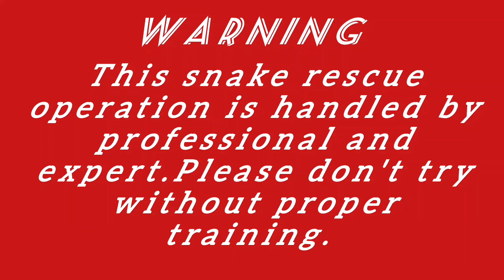Salazar Pit Viper. Venomous Snake.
Salazar's pit viper, is a species of venomous, green pit viper first discovered in 2019 in the lowlands of the western part of Arunachal Pradesh, India; the fifth new reptile species to be discovered in the region in 2019. It was named after Salazar Slytherin from the Harry Potter series. It has a dark green head and yellowish green dorsal scales on the rest of its body. The species is sexually dichromatic; the males have reddish-orange and yellow-orange stripes and a rusty red-orange tail that the females lack. Its habitat is under threat from human development activities.

Scientific name: Trimeresurus salazar
Rank: Species
Higher classification: Trimeresurus
Family: Viperidae
Order: Squamata
Kingdom: Animalia

pit viper
Salazar pit viper